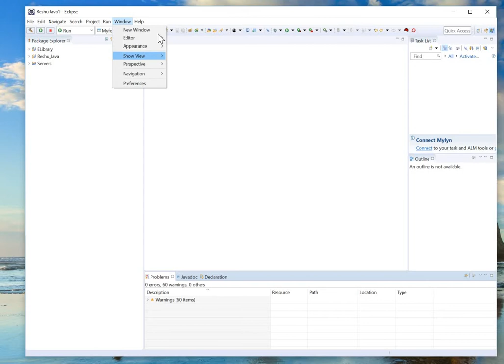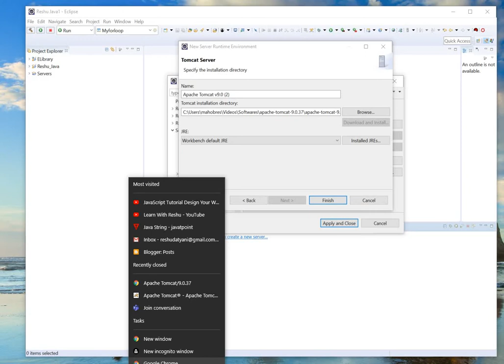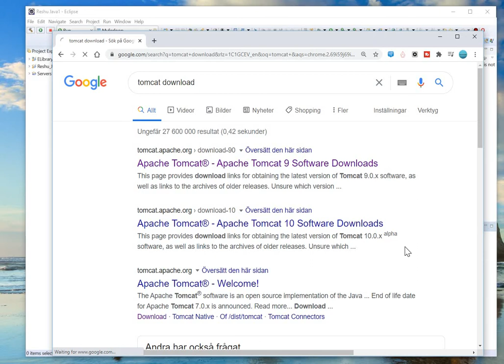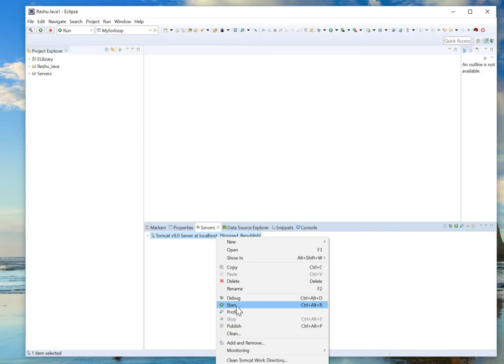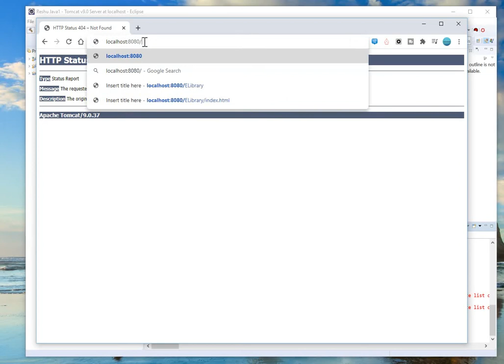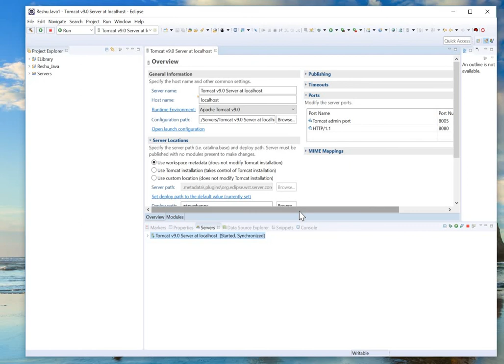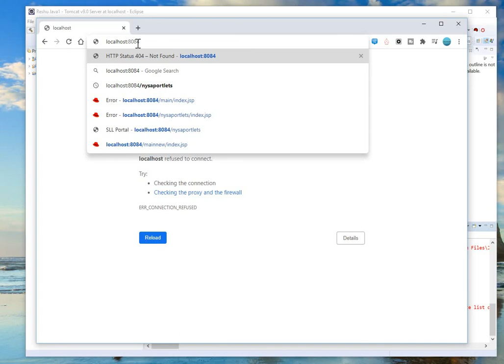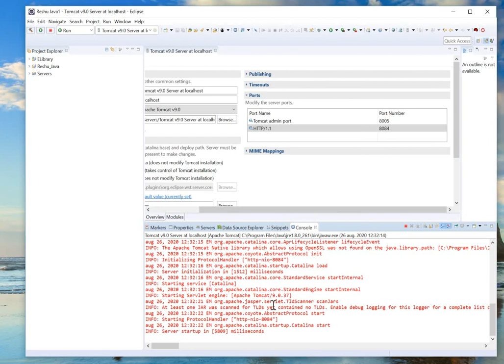How to Configure Tomcat in Eclipse || Different Java Perspective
How to Configure Tomcat in Eclipse learnwithreshu____ About:- In this video i am going to explain to How to Configure Tomcat in Eclipse. Thanks Best Regards Reshu Mahobiya _________ Networking Tutorials String class explanation Inheritance Concepts Complete Oops Concepts in Hindi _____||_ SUBSCRIBE || SHARE || COMMENT || FOLLOW US Website url Facebook Instagram ,tomcat configuration in eclipse,tomcat configuration in windows,tomcat config port,change port tomcat eclipse,change port number in tomcat eclipse,advanced java tutorial for beginners in hind eclipse tomcat port 8080 already in use,eclipse tomcat 9 setup,eclipse tomcat 404 resource not found,eclipse tomcat server add project,